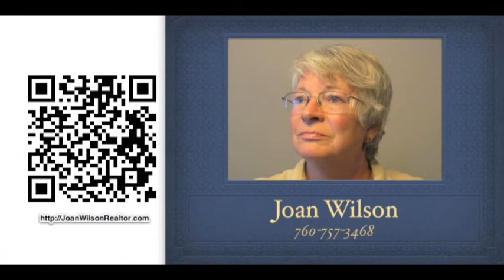USDA Loans - 100% Financing -Rural Development Home Loans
USDA Loans - 100% Financing -Rural Development Home Loans Joan Wilson - San Diego County Real Estate Market. If you are looking to buy or sell Real Estate give me a call, I will be glad to help you. Let me know if I can help you in any way!